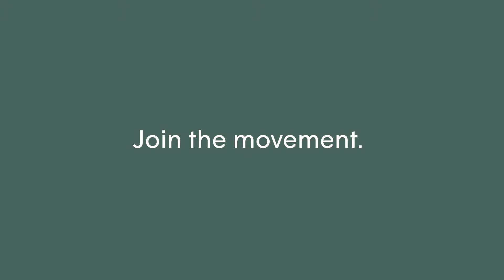Reusable snack bags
Desjardins was looking for an ecofriendly gift. They had a crush on our reusable snack bags locally made.